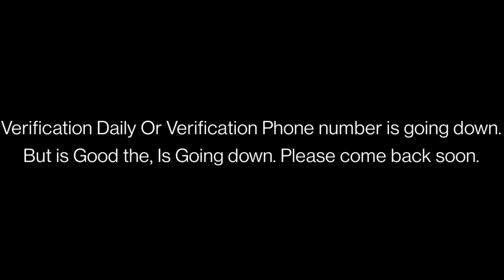Going Down Error